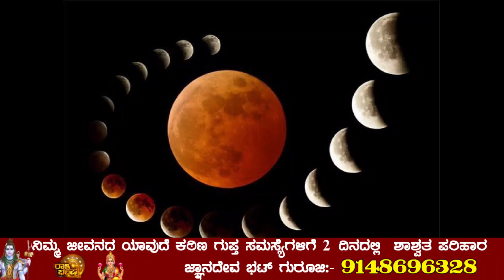ಇಂದು ಭಯಂಕರವಾದ ಚಂದ್ರಗ್ರಹಣ ಸ್ನಾನದ ನೀರಿನಲ್ಲಿ ಇದನ್ನು ಬೆರೆಸಿ ಸ್ನಾನ ಮಾಡಿದರೆ // ನಿಮ್ಮ ಪಾಪಗಳು ತೊಲಗಿ ಅದೃಷ್ಟ!!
ಇಂದು ಭಯಂಕರವಾದ ಚಂದ್ರಗ್ರಹಣ ಸ್ನಾನದ ನೀರಿನಲ್ಲಿ ಇದನ್ನು ಬೆರೆಸಿ ಸ್ನಾನ ಮಾಡಿದರೆ // ನಿಮ್ಮ ಪಾಪಗಳು ತೊಲಗಿ ಅದೃಷ್ಟ ಕೂಡಿಬರುತ್ತದೆ!!